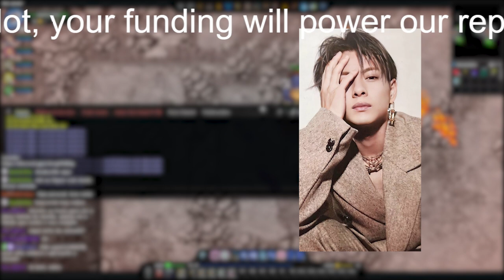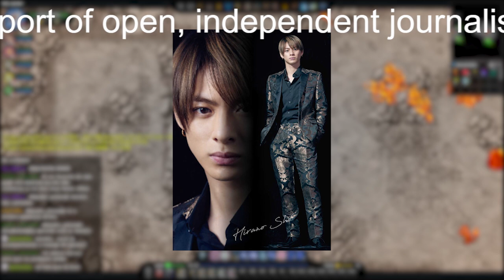【平野紫耀】『クロサギ』平野紫耀“黒崎”の人情派の一面と共に明らかになりつつある桂木との関係性